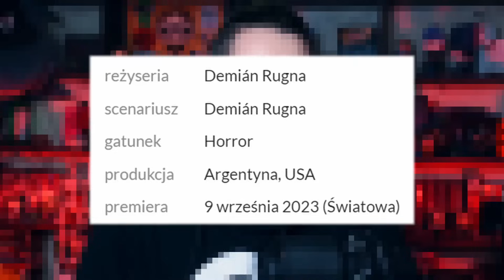When Evil Lurks (2023) - recenzja bez spoilerów - jeden z lepszych horrorów! - "Gdy rodzi się zło"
🚩PSN 100 PLN za 77 zł! (użyj kodu zniżkowego - SpookyPSN) - promocja trwa do 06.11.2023
*materiał zawiera płatną promocję serwisu eneba.com
When Evil Lurks (2023) - recenzja bez spoilerów - jeden z lepszych horrorów roku!
W odległej od świata wiosce dwaj bracia znajdują gnijącego, opętanego mężczyznę, który zdaje się być czystym złem. Postanawiają się go pozbyć, ale udaje im się jedynie wywołać ogromny chaos i sprowadzić piekło na ziemię.
Wesprzyj kanał:
❗Pijasz energetyki lub kawę? Wypróbuj zamiennik od Gaminate! 0 cukru, 0 gazu - i nie zejdziesz na zawał po paru latach :) Z kodem rabatowym GALERIAHORRORU 10% zniżki na wszystkie produkty

Masz pytanie?

Recenzja i montaż:
Rafał Białopiotrowicz